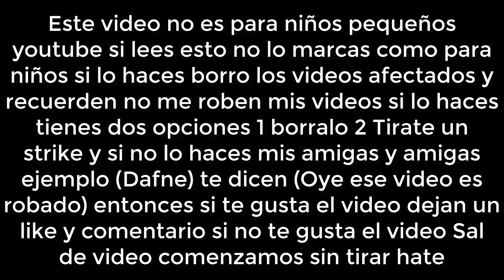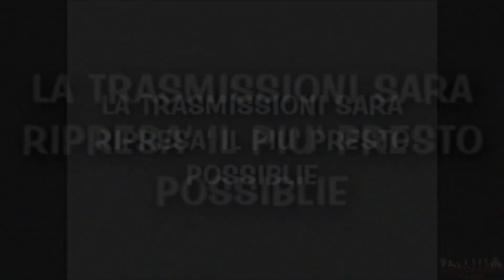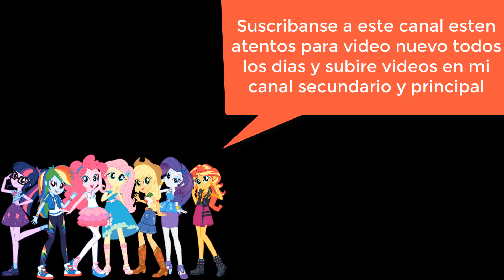[FALSO] Pantalla antipirateria de Cartoonito (Italia, 2012, muy aterrador)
Es basado de la Pantalla antipirateria de Raiyoyo (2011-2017) Discovery Kids (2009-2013) Boing (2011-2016) De Soy Luciano Y OscarTheVegasProBuilder2007

En 2012 cuando estaban viendo Cartoonito en italia salio una Pantalla antipirateria en lo cual se asustaron y a final se asustaron con castigos aterradores y a final se andaban viendo castigos y no pudieron dormir con 1 dia y ya pudieron ver Cartoonito sin problemas